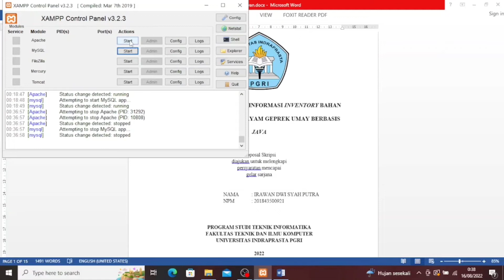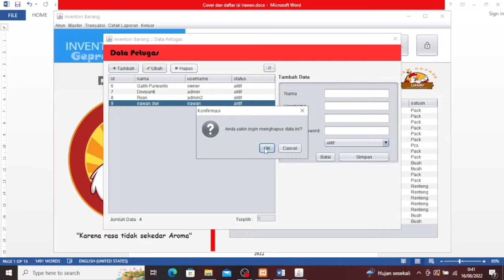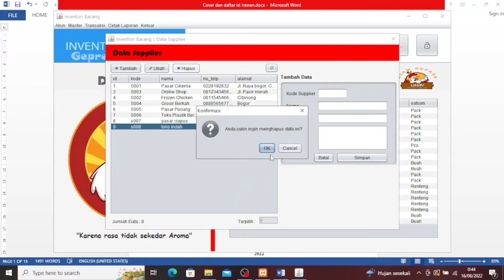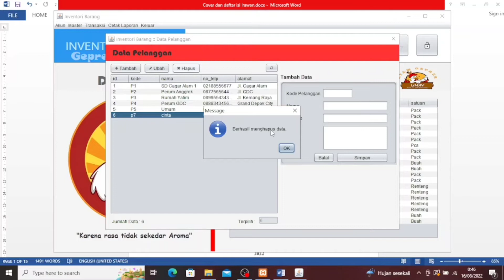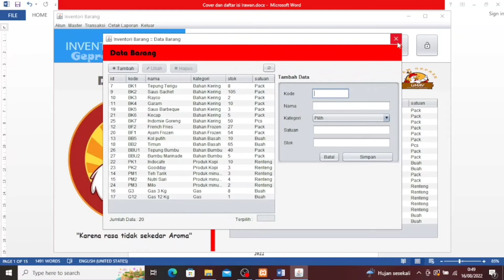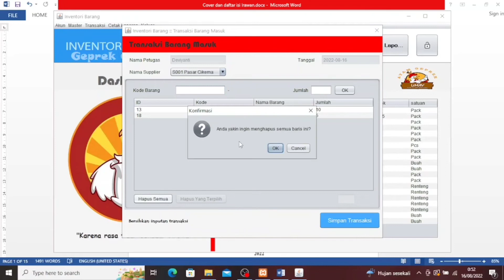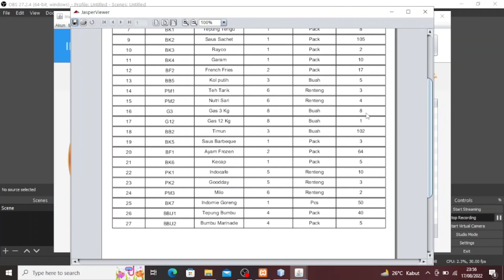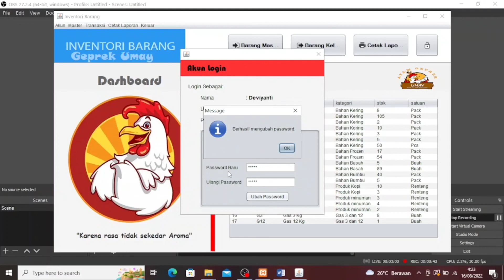Simulasi Aplikasi Skripsi UNINDRA | Irawan Dwi Syah P- NPM 201843500921 | Sistem Inventory Restoran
SIMULASI PROGRAM APLIKASI SKRIPSI UNINDRA

NAMA   : IRAWAN DWI SYAH PUTRA
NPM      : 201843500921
Dosen Pembimbing Materi : Shedriko, S.T. M.Kom
Dosen Pembimbing Teknik : Tri Yani Akhirina, M.Kom

Program Studi Teknik Informatika, Fakultas Teknik Dan Ilmu Komputer Universitas Indraprasta PGRI 2022

Ini adalah demo aplikasi skripsi unindra. Judul Proposal Skripsi yang saya ambil adalah "PERANCANGAN SISTEM INFORMASI INVENTORY BAHAN MAKANAN RESTORAN AYAM GEPREK UMAY BERBASIS JAVA"

Terimakasih atas bimbingannya dalam terciptanya Proposal Skirpsi ini.

Catatan: Karna terdapat revisi pada tampilan
report jadi beberapa narasi
waktu tidak sesuai